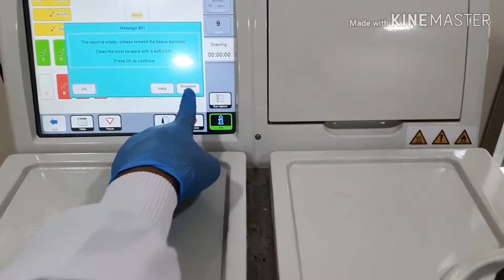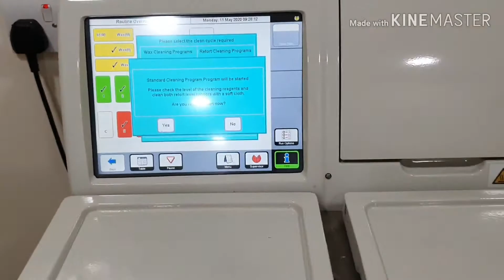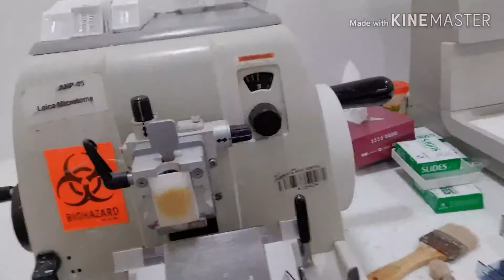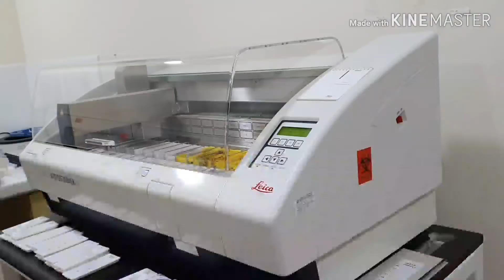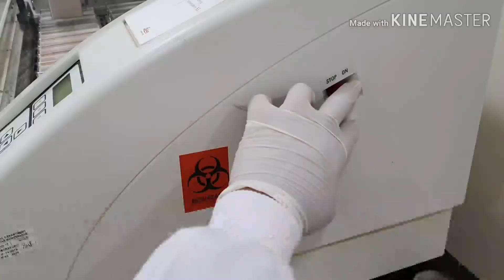Buhay Ofw MedTech || Everyday life in Pathology lab.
2. This video is not associated with any company or products mentioned on the video.
3.No intention to infringe photo's or audio use in this video.